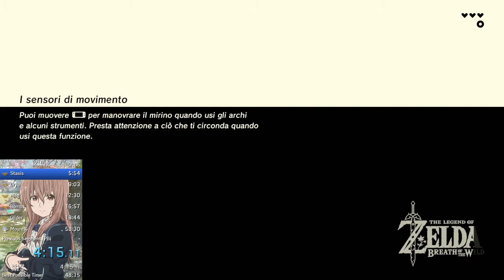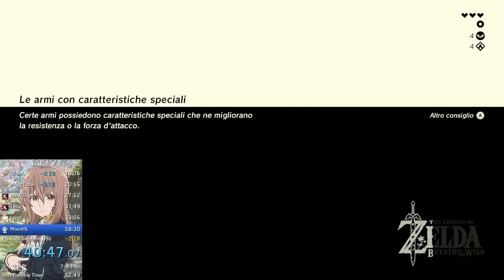50:23 Mount%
Shit Category